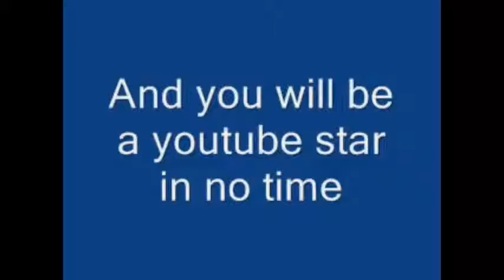How to get loads of subscribers on youtube fast and easy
This will show you how to get alot of subscribers on youtube fast and easy and will make you very popular on youtube